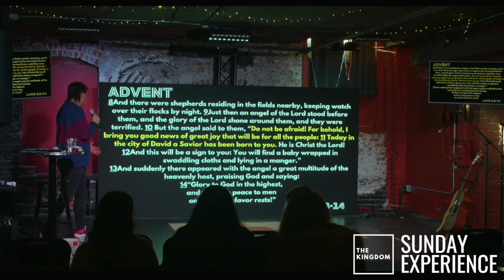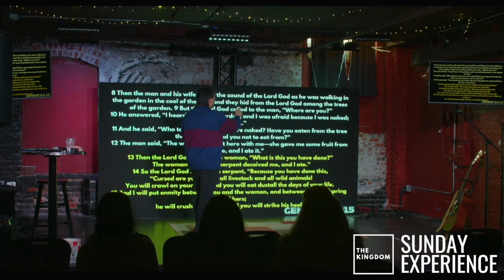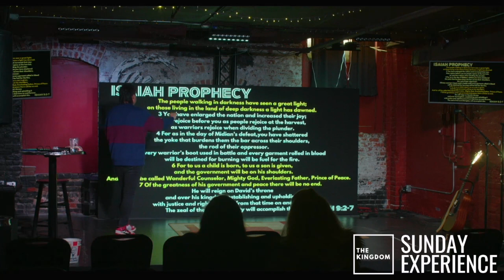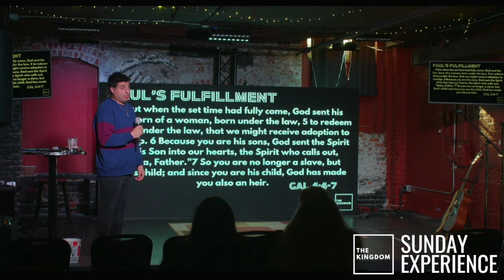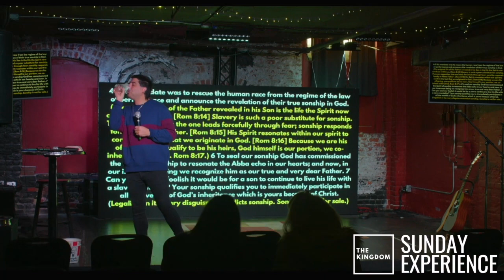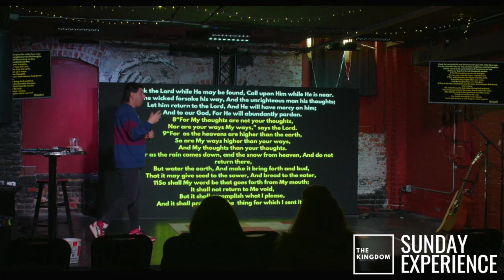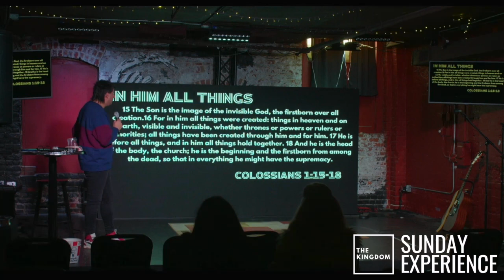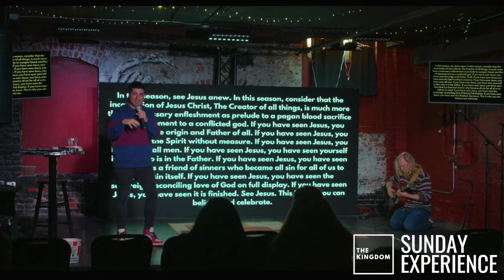ADVENT | The Kingdom Omaha | Sozo Coffeehouse Downtown | Carlos Padilla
Advent means the "Arrival or the coming." But the coming of what? And why?

Is this just another year of cheering through the historical incarnation of baby Jesus in a manger? What is it that really makes our joy and peace complete this advent season? (Hint) The advent story didn't begin nine months before our Savior was birthed.

The whole bible is advent! Can you find it through its pages? Advent brings the wrath of God against sin and death. It is the Incarnation.

Join us LIVE every Sunday at 10:45pm
The Kingdom @ Sozo Coffeehouse
1316 Jones St Omaha, NE 68102